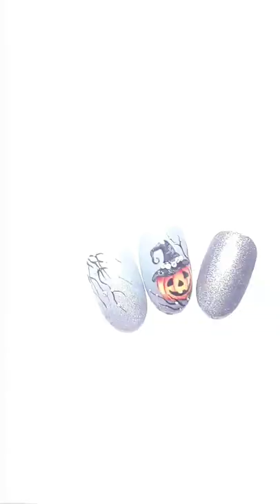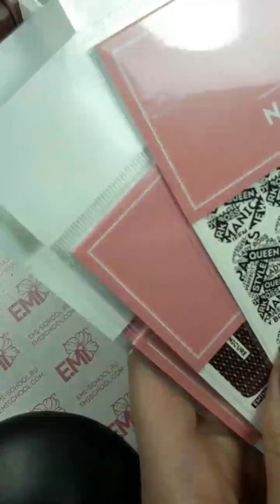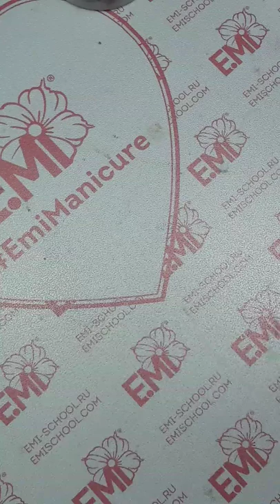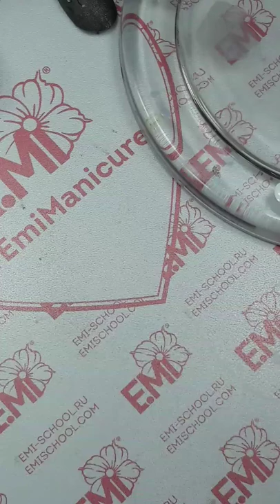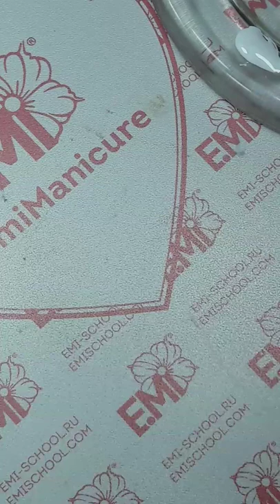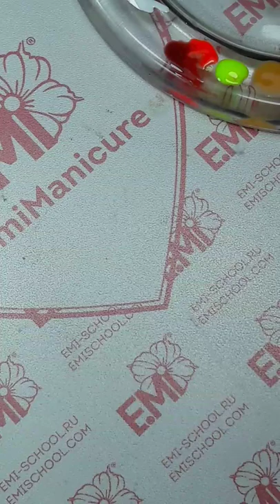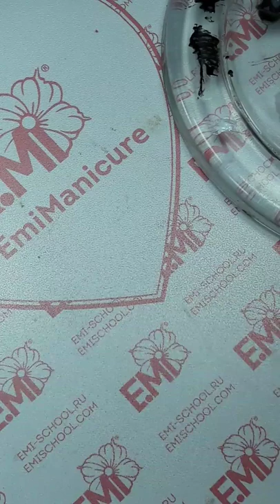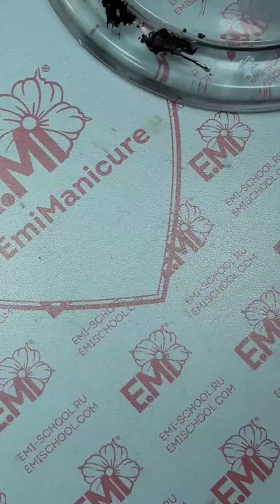Хэллоуин Прямой эфир от 20 09 2018